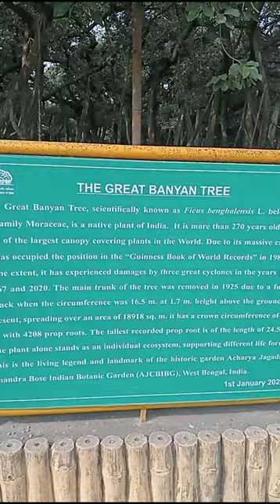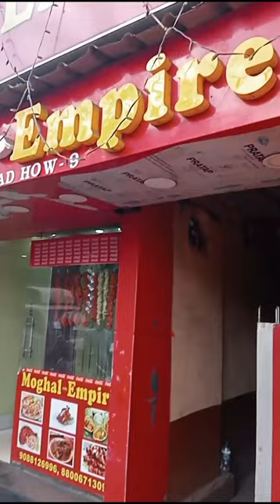Indian Botanical Garden tour , Botanical Garden kolkata, Debxvlogs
Here is the video guys where I am showing you botanical garden of Kolkata famously known as Jagdish Chandra Bose Indian Botanical Garden, hope you will like the video ,,

Indian Botanical Garden
Jagdish Chandra Bose Indian Botanical Garden
Indian Botanical Garden kolkata
Kolkata
Botanical garden howrah